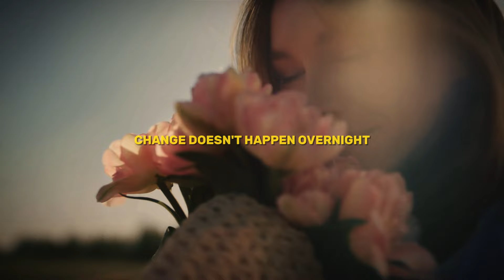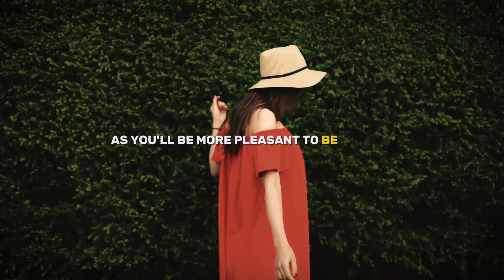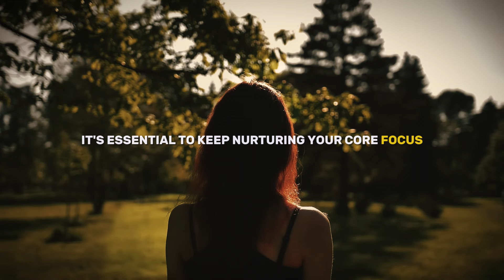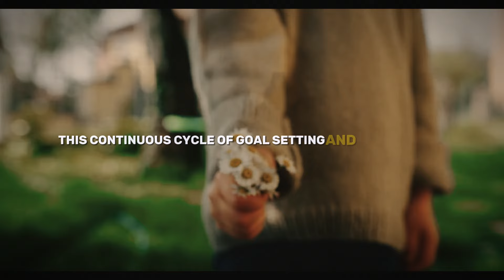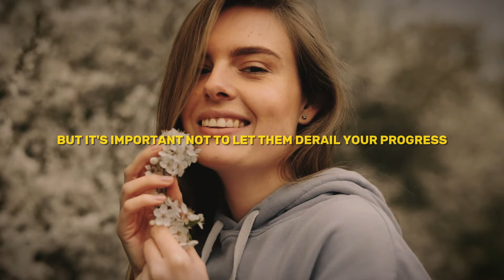Focus On One Thing And Nine Other Things Will Happen Automatically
Unlock the secret to productivity and success by mastering the art of focusing on one thing at a time. In this insightful video, we delve into the powerful principle of single-tasking and how it can lead to remarkable improvements in various aspects of your life. Discover how concentrating your energy and attention on one primary goal can create a ripple effect, effortlessly bringing about positive changes in other areas.

We'll explore practical strategies to identify and prioritize your most important task, eliminate distractions, and maintain focus amidst the chaos of daily life. Learn how this approach can boost your efficiency, reduce stress, and enhance your overall well-being. Whether you're aiming to achieve a personal milestone, improve your career, or simply live a more balanced life, focusing on one thing can be the key to unlocking your potential.

Join us in this journey towards greater clarity and success. Embrace the power of focus and witness how nine other things start to fall into place naturally.

"Divinity Insights" offers content for educational and inspirational purposes only and should not be considered professional advice.